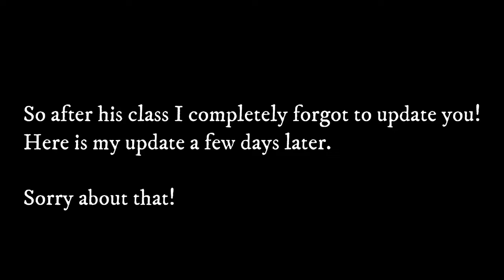Getting My First Under Haircut!